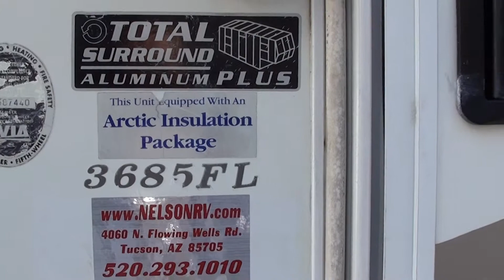2005 Montana 3685FL 5th Wheel for Sale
All Season Arctic Insulation Package, 4 Slide-out Rooms, Slide-out Awning/toppers, Fireplace, Washer/Dryer Prep, Alloy Wheels, Sleeps up to 6, 15K BTU Fully Ducted AC (Brand New), 50 amp power service (30 amp adapter included), Excellent to new Decals/Graphics, Call our office at or call/text Robert at